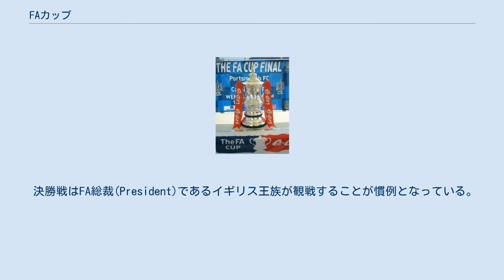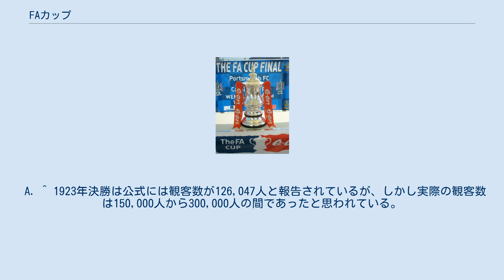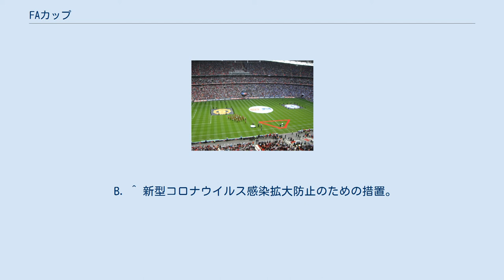FAカップ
1911年から使われている優勝トロフィー 2007年のFAカップ決勝のスタジアム FAカップ（The FA Cup、FA杯）は、1871年に創設されたイングランドで行われるサッカーのカップ戦である。
 FAは"The Football Association"（ザ・フットボール・アソシエーション、最古のサッカー協会のため名称に国名がつかない）の頭文字から。
世界で最も歴史があるサッカーの大会であり、多くの国のカップ戦がこの大会をモデルにしている。
 プロ、アマに関係なく、FAに登録している全てのクラブに参加資格がある。
ホーム・アンド・アウェー方式ではなく一発勝負で、どちらのホームでゲームを行うかも抽選時に決定するため波乱が起きやすく、番狂わせ（ジャイアント・キリング）も見所の1つ。
2019-20シーズンまでは引き分けの場合、延長戦はなく、相手クラブのホームで再試合（リプレイ）を行っていた。
以前は決着がつくまで何度もリプレイを行っていたが、第2試合が引き分けた場合は延長戦及びPK戦を行う（実際には規約の中で対戦する両チームの合意さえ示せば、初戦で延長戦、PK戦を行い、決着を着けられるようになっている。これは下部クラブの遠征費用などを抑えられるようにするための規約であるため、予備選以外で利用されることはほとんどない。）。
2020-21シーズンは新型コロナウイルス流行の影響により日程が圧迫されたことを受け、再試合制は廃止された。
 準決勝以降の試合は中立地で行われる。
準決勝は以前はマンチェスターとバーミンガムで行われていたが、2008年以降はロンドンのウェンブリー・スタジアムで開催されるようになった。
そして決勝も同じくウェンブリー・スタジアムで開催される。
2001年から2006年までは、ウェンブリーが改修工事中で使用不可であったため、決勝はウェールズのカーディフにあるミレニアム・スタジアムが使用されていた。
なお、準決勝と決勝は90分で決着が着かなかった場合は延長戦及びPK戦を行い勝敗を決める。
 決勝はプレミアリーグ終了後最初の土曜日に行われるのが通例であるが、2010-11シーズンはシーズン中の5月14日に行われた。
これは、UEFAチャンピオンズリーグ 2010-11の決勝がウェンブリーで行われるため、UEFAの規定で決勝の2週間前からウェンブリーが使用できなくなるため。
 決勝戦はFA総裁(President)であるイギリス王族が観戦することが慣例となっている。
通常、キックオフ前セレモニーでは出場選手と審判のみがピッチに入場して整列するが、FAカップ決勝戦ではFA総裁らに挨拶のため、出場両クラブの監督も選手とともに入場整列する。
試合後の表彰式では、FA総裁は準優勝クラブ各選手に準優勝メダルを、優勝クラブ各選手に優勝メダル、最後にキャプテンにFAカップを授与する。
 優勝クラブには、翌シーズンのUEFAヨーロッパリーグ(UEL)出場権が与えられる。
なお、優勝クラブがプレミアリーグでの成績によりUEFAチャンピオンズリーグ(UCL)の出場権を得ていた場合、UELの出場権はプレミアリーグにおいてUCLまたはUELの出場権を得ていない最上位クラブへ移譲される。
 公式マッチボールは2013年以降、ナイキが提供していたが、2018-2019シーズンからmitreが提供している。
 A. ^ 1923年決勝は公式には観客数が126,047人と報告されているが、しかし実際の観客数は150,000人から300,000人の間であったと思われている。
 B. ^ 新型コロナウイルス感染拡大防止のための措置。